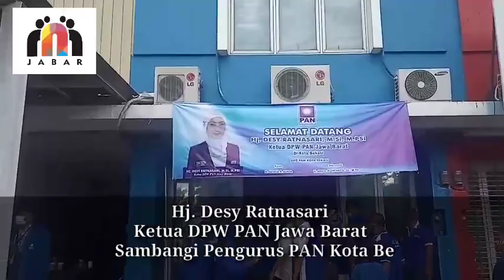Desy Ratnasari Sambangi Pengurus PAN Kota Bekasi, sempat Nyanyi Tenda Biru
Junat (18/12/2020)